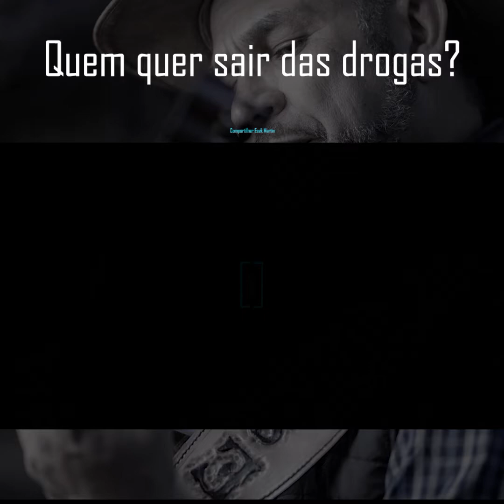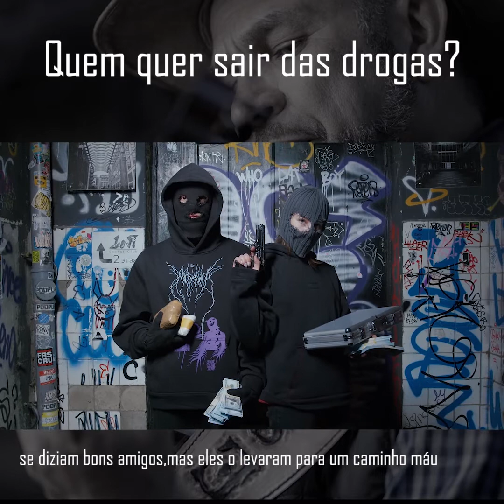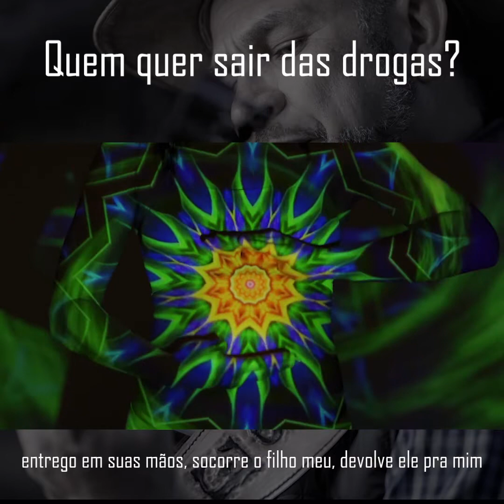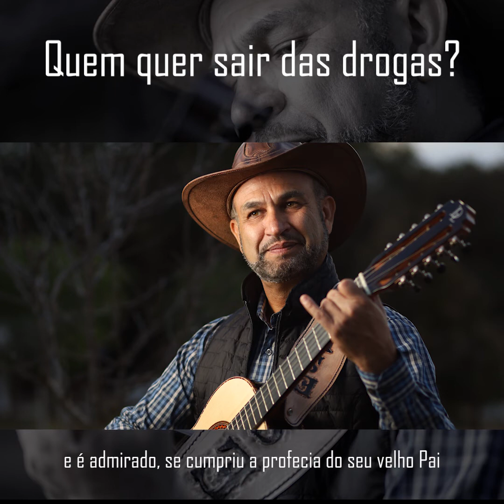"WhatsApp do Criador" (Esek Martin) "Uma questão de Fé" "Amor de Mãe"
♥️  Postamos músicas sobre reflexões semanalmente.

Ouça nossa playlist no YouTube Music Premium

Artista: Esek Martin
Letra: Esek Martin
Licenciado para o YouTube por: Esek Martin
Arranjador musical: Marcelo Viola

Letra da música em Português:

 WHATSAPP DO CRIADOR

Uma mãe desesperada, recorreu ao criador pois seu filho se perdeu
esse filho que me deu, também é um filho teu, amo desde que nasceu,
eu lhe dei educação, segurei  a sua mão, até seu pai profetizou,
na sua profissão  será sempre o melhor, e admiração..

o tempo se passou e sei concretizou, tudo que foi ensinado.
melhor ali não teve e era admirado por sua habilidade.
meu filho se casou, estava tudo bem, quando ele conheceu.
se diziam bons amigos, mas eles o levaram para a perdição.

Sua esposa o deixou, perdeu todos os seus bens, tudo ali lhe foi tirado.
foi quando o Criador sentado no seu trono, recebeu um whatsapp.
entrego em suas mãos, socorre o meu filho, devolve ele pra mim
ninguem percebeu, ele se convenceu,  vou me internar.

em apenas alguns meses, numa clinica internado, já esta recuperado
hoje ele está bem, já voltou na profissão, e é admirado
e se cumpri a profecia, do seu Velho Pai, sou grata criador.
fui olhar meu whatsapp, era o Criador, meu Céu ate tremeu, por seu Amor de mãe.